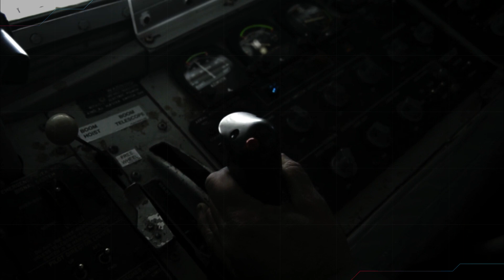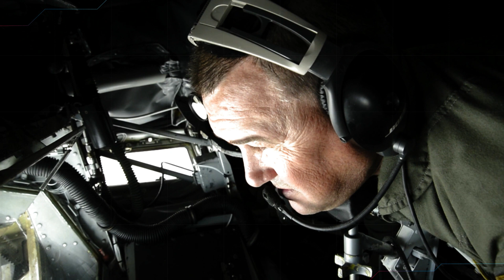Philippines Arrival of 6 Squadrons of NC212i Aircraft